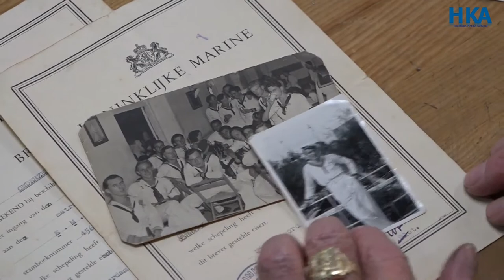Reportage: Droomwens van oud marineman Martin van Leeuwen ging in vervulling